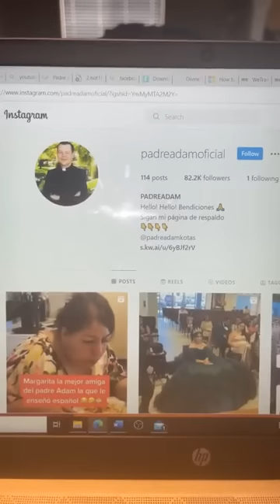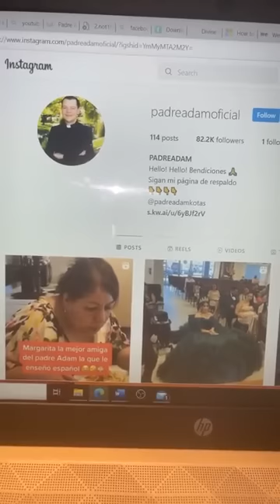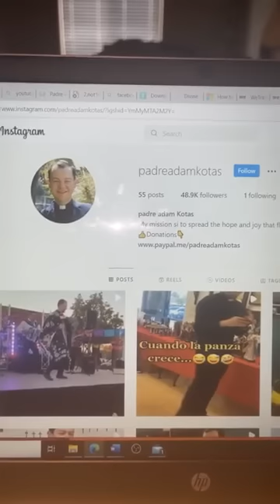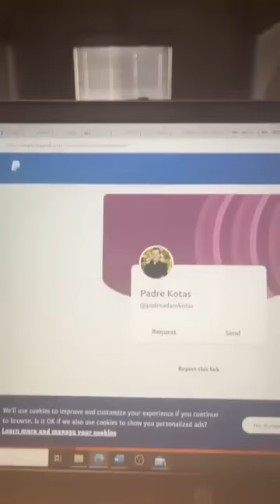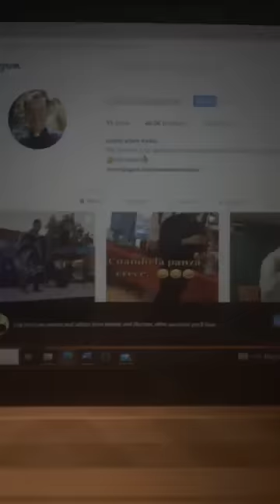Padre Adam Kotas 👁ojo! ladrones del Instagram que están cometiendo crímenes en mi nombre! ALERTA!!!!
!👁! Ojo! Urgente mensaje sobre ladrones del Instagram que están cometiendo crímenes en mi nombre! Dejen de seguir los estafadores que los quieren robar! 👁 ojo ! ALERTA!

Mis amores denle like y follow (sigan mi unica pagina de facebook oficial y autorizada )

Y denle like y subscribanse a mi unica canal de Youtube oficial y autorizada: